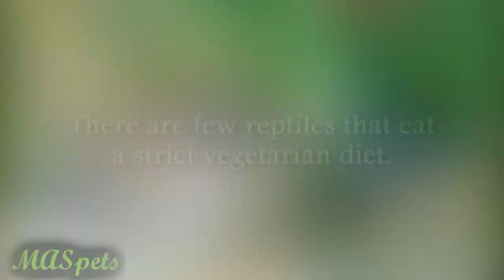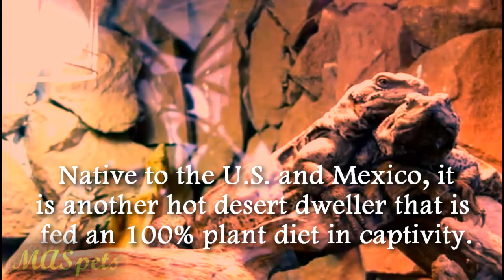Vegan Pet Lizards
This video lists some completely herbivorous, vegetarian, or plant-eating lizards or those which can be fed non-animal foods in captivity and can be kept as pets. Perfect for keepers who do not want to see dead rodents or live insects! Some people may find these reptiles challenging to care for, and some of them get large and demand walk-in enclosures. Please be sure to do your research before acquiring any animal.